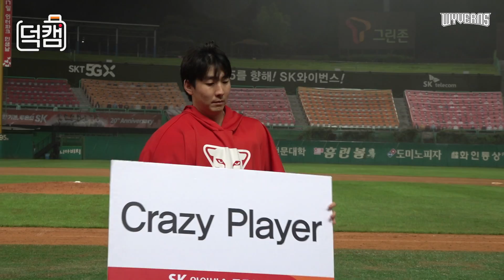정말 간절했던 승리, 8연패를 끊어낸 두산전 덕아웃 직캠｜덕캠(06.25)｜SK와이번스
DH 1차전 패배까지 어느덧 8연패,
그리고 갑작스러운 감독님의 부재,

쏟아지는 빗 속에서
어느때보다 간절했던 1승을 만들어낸,
6월 25일 더블헤더 2차전의 덕아웃 모습입니다.